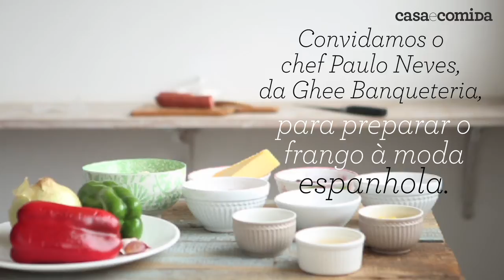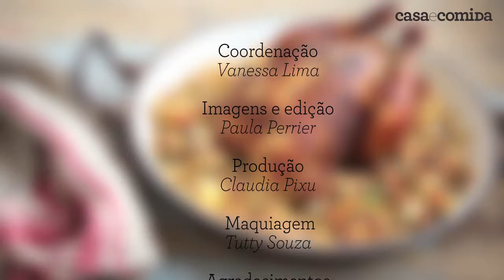Receita: Frango assado à moda espanhola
Convidamos o chef Paulo Neves, da Ghee Banqueteria, para preparar o prato da receita vencedora do Prêmio Receitas de Família Casa e Comida 2014